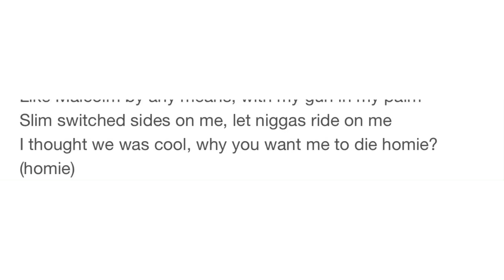50 CENT & CHAZ WILLIAMS BEEF…EXPLAINED